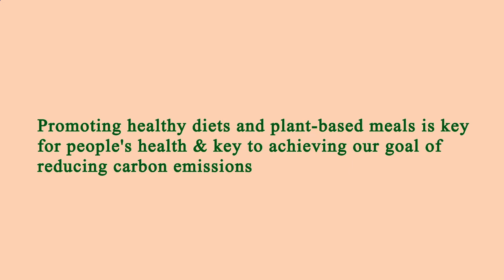Nearest Restaurant to Me Los Angeles 90037 CA, Los Angeles County, California, United States